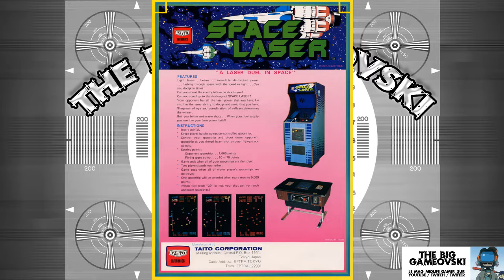Space Laser - présenté par Michel ! (sans Dédé) TBG467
Mon conseil : si ce n'est fait, pense à activer les sous titres... ce n'est pas une recommandation en l'air.

Si tu souhaites soutenir l’émission, le Tipeee c'est par là, merci

RAPPEL : à partir du 1er Février 2019 l'horaire de parution des nouvelles émissions passe à 21H !